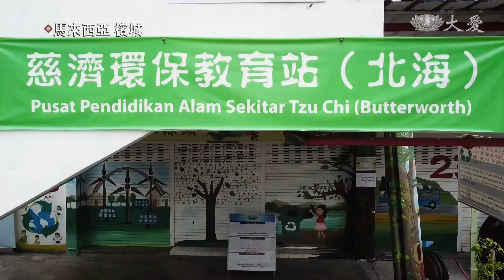20220622【環保】行管令不空過！夫妻檔美化環保站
因為疫情，馬來西亞執行管制令(moc)，在這期間，檳城慈濟志工，陳照勳和李秋玲這對夫妻檔，進行美化環保站計畫，先生負責清洗牆壁，太太負責畫畫，在疫情後，志工回來做環保，有了更美的環境。

高壓水槍，洗牆壁，厚厚的青苔，全部搞定。牆上的壁癌，陳昭勳也一點一點刮走清除。汙濁的牆璧，轉身一變，成為乾淨的畫布。

志工 陳昭勳：「之前來這裡的時候看到的東西，都比較骯髒，檳城的環保師兄過來看，然後他就給我們意見，怎樣去把這裡的環境改得比較清潔一點，還要被這裡的住戶全部都認同，所以我們就開始計畫，然後就開始做，我是負責清洗牆壁，然後油漆牆壁，師姊是負責畫畫。」

志工 李秋玲：「我沒有畫過壁畫的，我在畫的時候，我也是覺得，我很擔心我畫不到，不過我試試看，我第一個畫的就是畫那個地球，以前沒有(壁畫)的話，人家站在門口都不知道這個是環保站來的，看不出，他們會找到很辛苦，就是如果你美化環境，大家都開心。」

夫妻倆在行動管制令期間，把握因緣進行美化工程。

志工 陳昭勳：「因為把這裡弄得比較好的時候，就會接引很多新的大德新的人來看，他們就會認同慈濟的理念，然後要教育他們怎樣做環保，可以帶動他們。」

志工 李秋玲：「之前是一個月才(來)一次，因為MCO，然後我就差不多一個星期就來四次五次，就是(來)油漆，感恩這個MCO，我就有這樣的機會付出，不然是沒有這個時間。」

夫妻同心，讓環保站華麗變身，在疫情過後，以更美的境界歡迎大家。

真善美志工 黃瑞燕 林俊業 馬來西亞報導